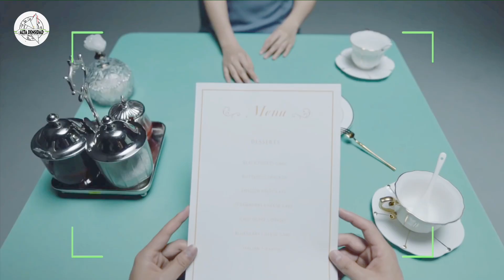Xiaomi Smart Glasses: lentes inteligentes para cuando el smartphone deje de existir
Xiaomi Smart Glasses es un dispositivo portátil inteligente tipo wearable pensado para un futuro sin teléfonos celulares. Xiaomi Smart Glasses es capaz de combinar el sistema de imágenes y los sensores en un diseño de anteojos sutil y tradicional a través de la tecnología... Sigue leyendo...

Editado con InVideo.

❤️  Si te gusta el video dale “me gusta” y compártelo con tus amigos...